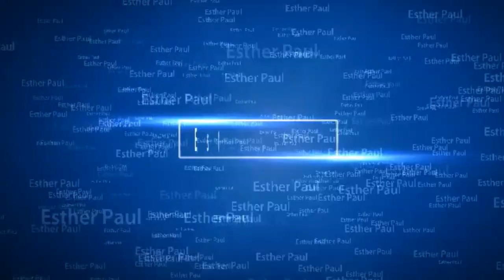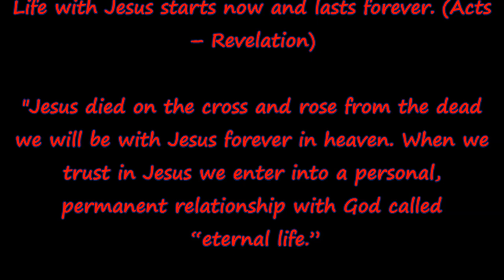Good Friday Song || Yesu Prabhuni Gayamulalo || Gospel Singer: Sis. Esther Paul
All Glory to the Almighty GOD Lord Jesus Christ

Isaiah 53:10,11,12.

"Yet it pleased the Lord to bruise Him; He has put Him to grief. When You make His soul an offering for sin, He shall see His seed, He shall prolong His days, And the pleasure of the Lord shall prosper in His hand. He shall see the labor of His soul, and be satisfied. By His knowledge My righteous Servant shall justify many, For He shall bear their iniquities. Therefore I will divide
Him a portion with the great, And He shall divide the spoil with the strong, Because He poured out His soul unto death, And He was
numbered with the transgressors, And He bore the sin of many, And made intercession for the transgressors."

What is the GOSPEL Journey message?

God created us to be with Him. (Genesis 1-2)

Our sins separate us from God. (Genesis 3)

Sins cannot be removed by good deeds. (Genesis 4 – Malachi 4)

Paying the price for sin, Jesus died and rose again. (Matthew – Luke)

Everyone who trusts in Him alone has eternal life. (John)

Life with Jesus starts now and lasts forever. (Acts – Revelation)

"Jesus died on the cross and rose from the dead we will be with Jesus forever in heaven. When we trust in Jesus we enter into a personal, permanent relationship with God called  “eternal life.”